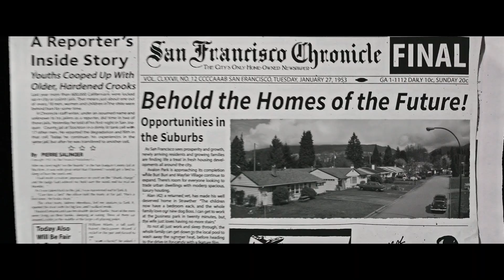The Age of Adaline (2015) - No Scientific Explanation Scene | Movieclips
The Age of Adaline - No Scientific Explanation: Adaline (Blake Lively) begins to get noticed for the disparity in her age and looks.

FILM DESCRIPTION:
Adaline Bowman (Blake Lively) has miraculously remained a youthful 29 years of age for nearly eight decades, never allowing herself to get close to anyone lest they discover her secret. However, a chance encounter with a charismatic philanthropist named Ellis Jones (Michiel Huisman) reawakens Adaline's long-suppressed passion for life and romance. When a weekend with Ellis' parents threatens to expose the truth, Adaline makes a decision that changes her life forever.

CREDITS:
TM & © Lionsgate Films (2015)
Cast: Blake Lively, Cate Richardson
Director: Lee Toland Krieger
Screenwriter: J. Mills Goodloe, Salvador Paskowitz